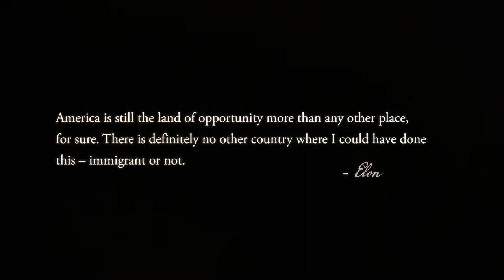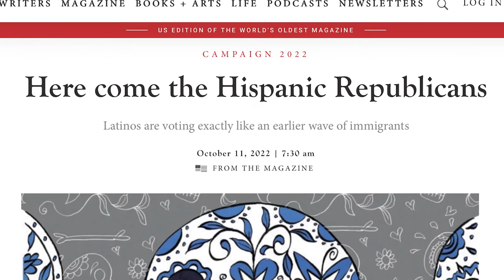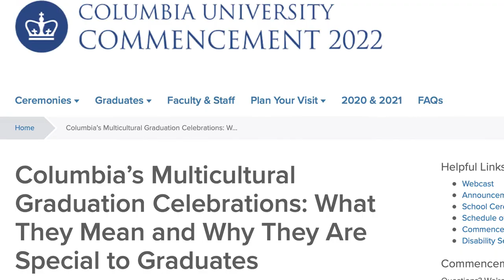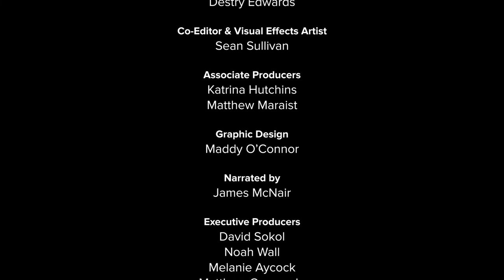America in Perspective: Why Immigrants Come to America | Episode 6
America's values are recognized by people from other nations who dream of a better life in Episode 6 of America in Perspective.

0:00 Why Immigrants Come to America Introduction
0:56 America in Perspective Theme
1:19 Elon Musk Quote
1:34 Stories of Immigration
4:13 Complex Immigration Policy
5:45 Opportunities in America
7:37 Threats to Meritocracy

Based on the book by David Sokol and Adam Brandon:

America in Perspective comprehensively examines American history through the lens of the American Dream. This 9-part video series features notable Americans that explore themes of meritocracy, the self healing nature of America, and securing the American Dream for future generations.